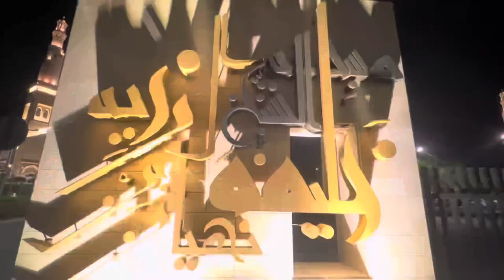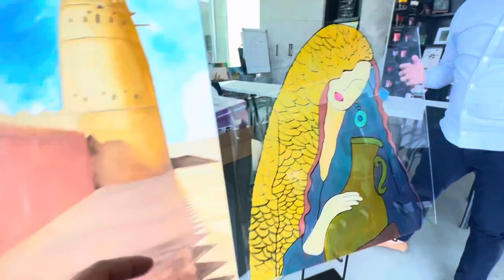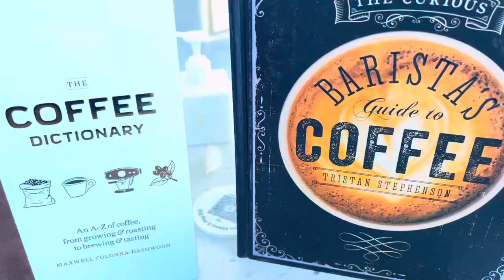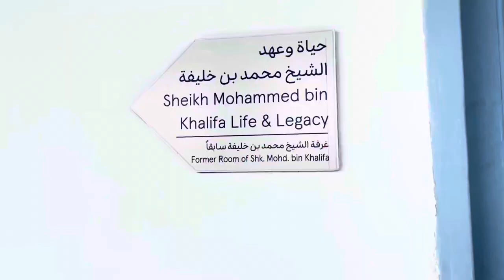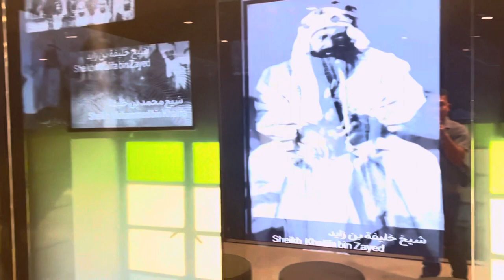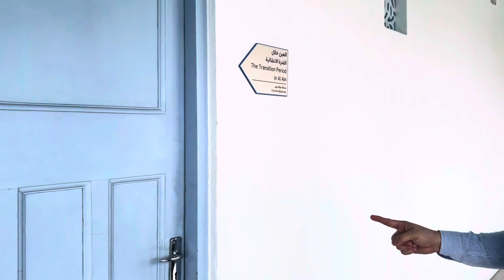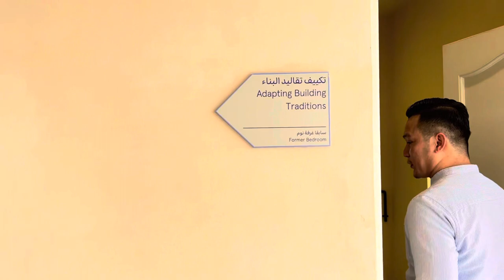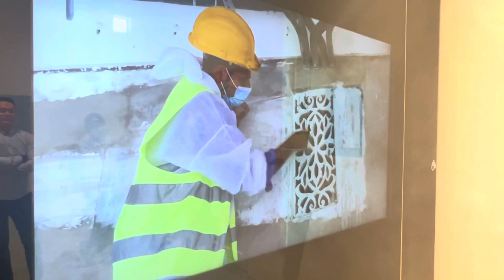Exploring the Historic Bait Mohammed Bin Khalifa | Notes Cafe | Al Ain Abu Dhabi UAE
Bait Mohammed Bin Khalifa is the old residence of the late Mohammed Bin Khalifa. It is considered to be one of the most historic sites in Al Ain. In the late 80's it was renovated and opened to the public for viewing as a community area.

Here's my visit in this amazing place.